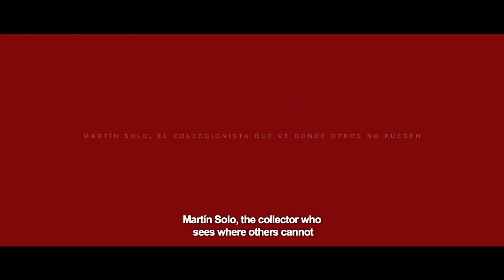EVERYONE WANTS TO BE THE NEXT WEISMANN Todos quieren ser el próximo Weismann Full Documentary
After living in the shadows of his old discovery, an art collector tries to find the next great artist, a Taiwanese painter based in Brookling. Will the sequels be as good or better than the original?